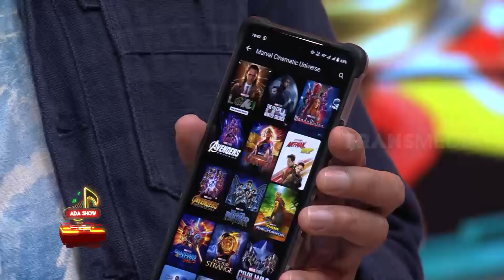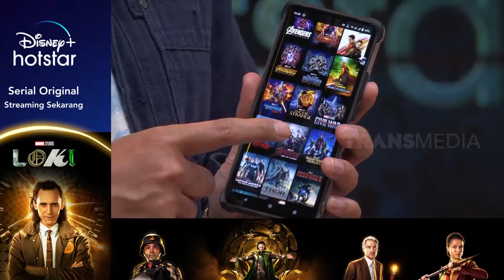Pencinta Film Superhero, Merapat Yuk! | ADA SHOW (26/06/21)* Part 3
Para pencinta film-film superhero, yuk merapat! Pada penasaran kan sama serial terbaru Marvel Studio’s LOKI? Nontonnya di Disney+ Hotstar aja, episode terbarunya keluar setiap hari Rabu! Informasi lengkapnya terangkum di tayangan
ADA SHOW
Sabtu, 26 Juni 2021